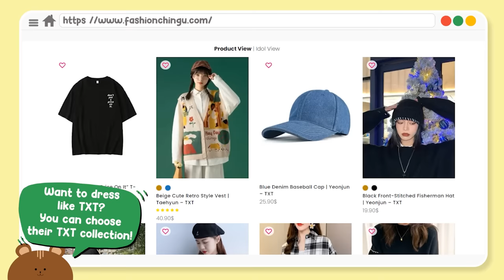Choi Soobin and His Own Language pt. 2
As a former MC of a music show, Soobin must always pronounce the pronunciation of each sentence he delivers correctly to avoid mispronunciations. But unfortunately it cannot be avoided. The TXT leader sometimes mispronounces the words he wants to convey. Not only in music shows but also during normal days. This makes the members laugh and wonder how Soobin can often mispronounce his words. And the fact that the other members can understand what he is saying even when he is making his own language is hilarious for fans to watch. Now let's dig deeper into this video

About:
Hi MOAs, this is TXT VID!
In this channel, we synthesize funny, entertaining edits and convey positive messages to viewers. Hoping that our videos will make you smile and relieve stress while watching them. We welcome you guys here, and let TXT make you feel better with TXT VID💜

Credits:
HYBE LABELS: @HYBELABELS
TOMORROW X TOGETHER OFFICIAL: @TXT_bighit
Weverse: @Weverse